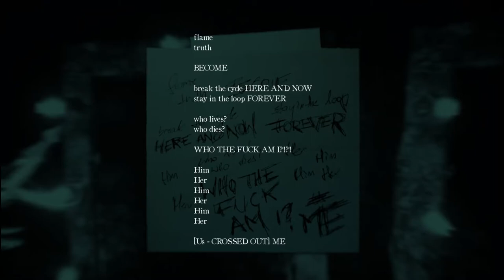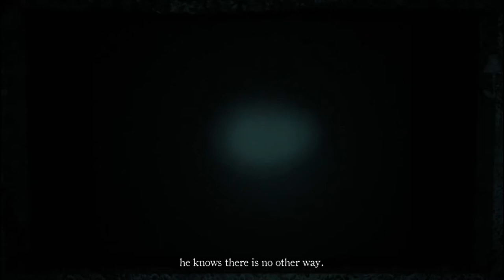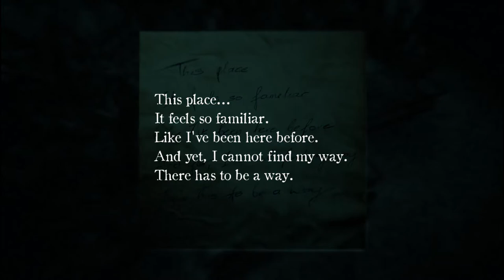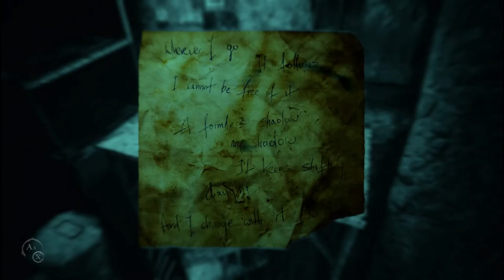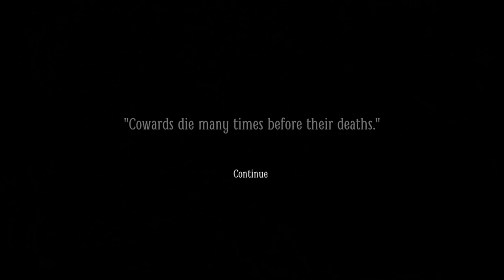Layers Of Fear 2 Ep 9 (Mannequin Maze)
Welcome to Episode 9 of Layers of Fear 2.

Intro Created Using: Adobe Flash

Slight Distant Explosion Sound Effect: freesfx.co.uk